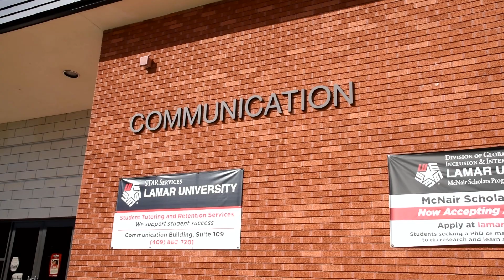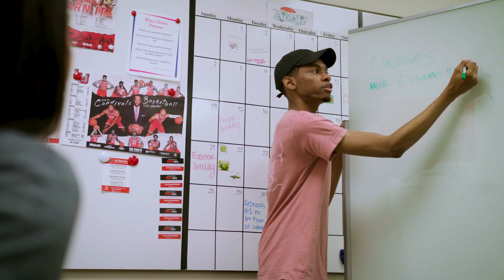Stronger Together: Alexis Miller's Story | Lamar University